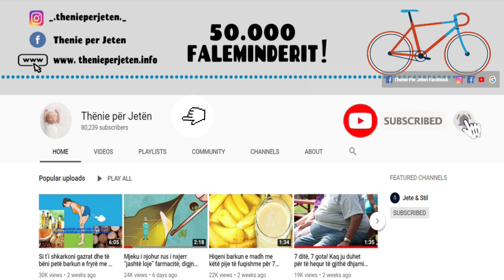Portokallet apo mandarinat? Kush janë më të mira kundër virozave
Autoritetet e shëndetit publik thonë se në Shqipëri ka një qarkullim të virozave respiratore dhe rrufës. Përveç higjenës që ndihmon në parandalimin e shpërndarjes së virozave, njeriu mund të mbrohet edhe nëpërmjet ushqyerjes.

Autoritetet e shëndetit publiku në Shqipëri ka një qarkullim të virozave respiratore dhe rrufës. Mund higjenës që ndihmon në kufizimin e shpërndarjes së virozave, njeriu mund të mbrohet edhe me shërbime të tjera.